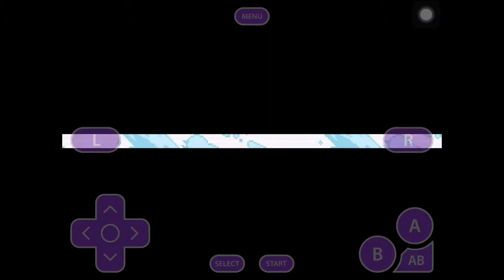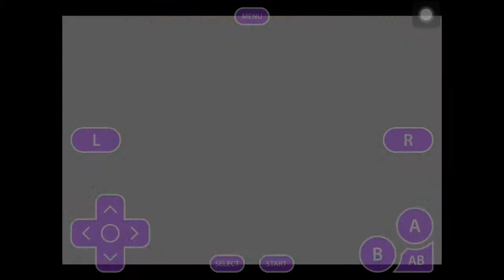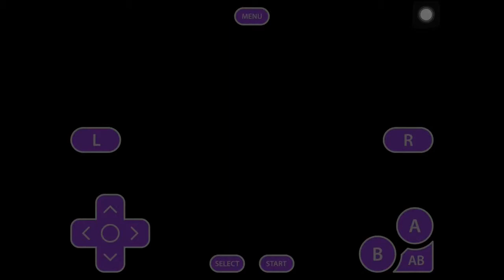Pokemon Emerald On IOS | Episode 15 | Battling At Sea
Captured on "Shou" app. (For iOS devices)
Install the "Emu4ios Store", in order to install the "Shou" App
The "Shou" app is a good alternative to "Display Recorder"